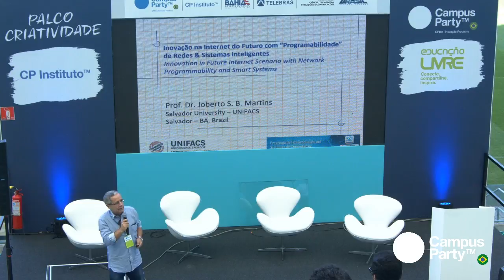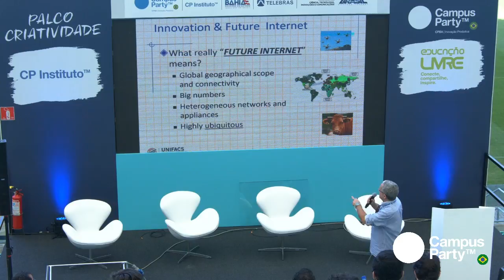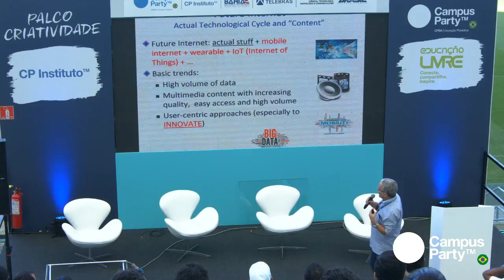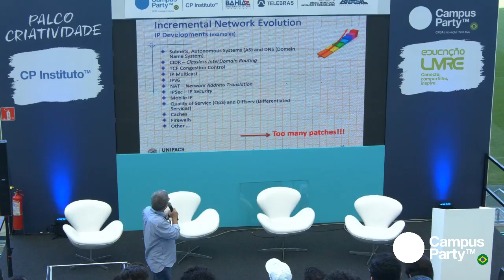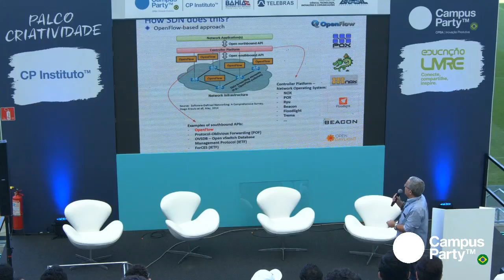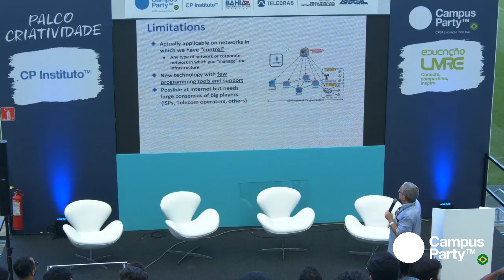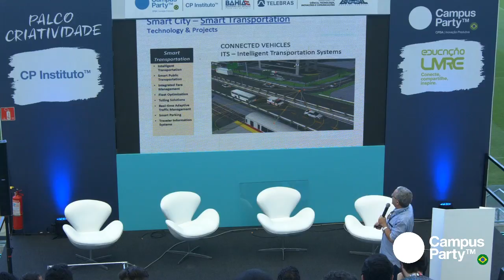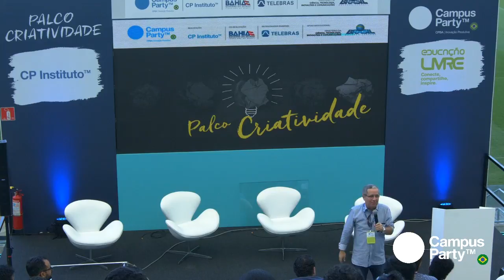CPBA1 - 10/08 - Inovação no Contexto da Internet do Futuro [..]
CPBA1 - 10/08 - Inovação no Contexto da Internet do Futuro com a “Programabilidade” de Rede e Sistemas Inteligente